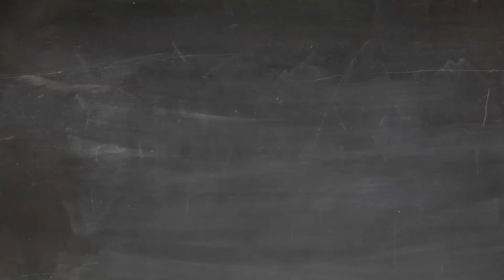Slinging Stones - Learning about Slings in the Elah Valley Israel.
While Robin was in Israel, he was ask to give a small lecture and demonstrate the use of a sling.  This video shows Robin in the Elah Valley, where David confronted Goliath, talking about slinging stones.

A great sideline to all the time we spend with firearms!